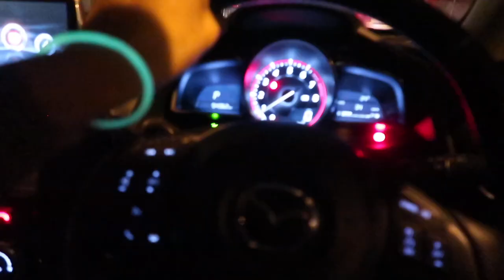COP SHUT DOWN OUT OF CONTROL NYE PARTY 2018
CHECK OUT OUR LAST VLOG OF THE YEAR, WAS ONE TO REMEMBER THANK U FOR ALL UR SUPPORT GUYS.

(I use Instagram mostly)